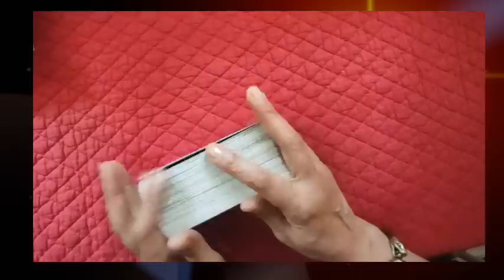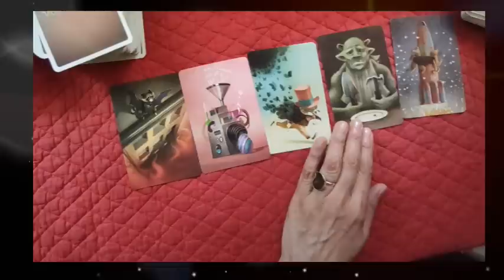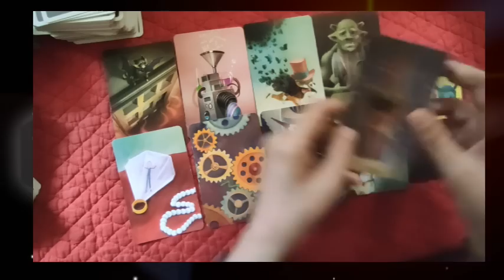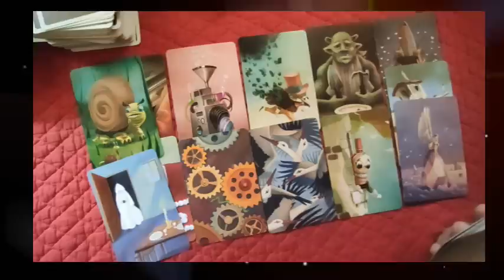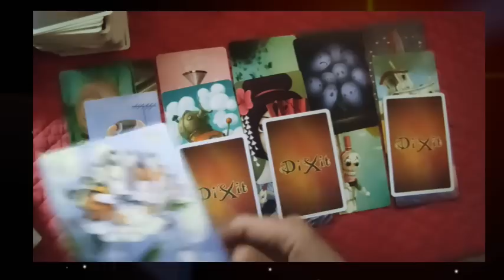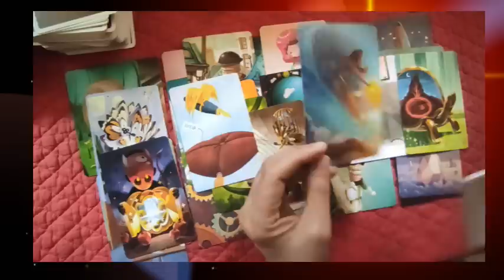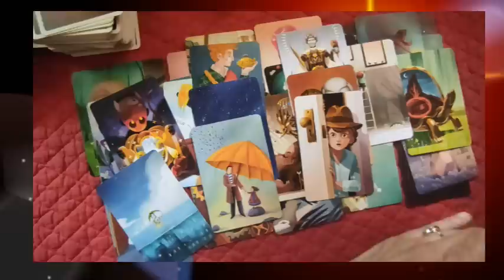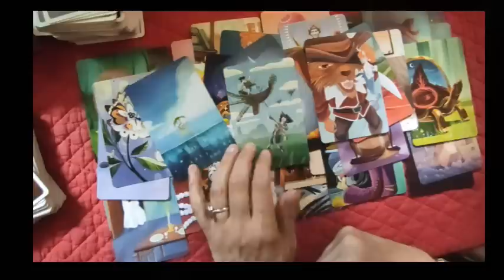⚡tirage éclair #8 les chem..dans le ciel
► Apprendre la cartomancie, c´est facile!
► Playlist  ♋ Astrologie védique et uranienne

@Madi Jasper